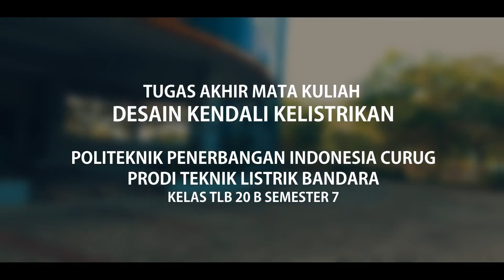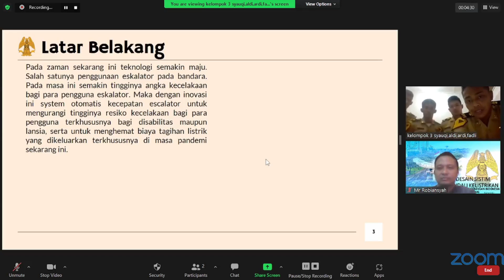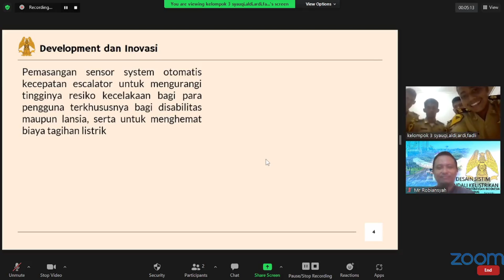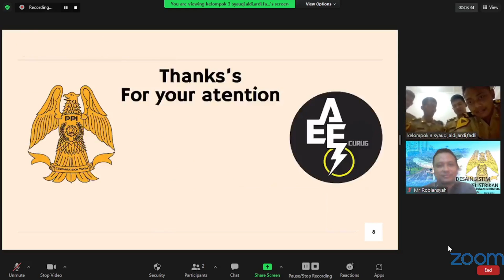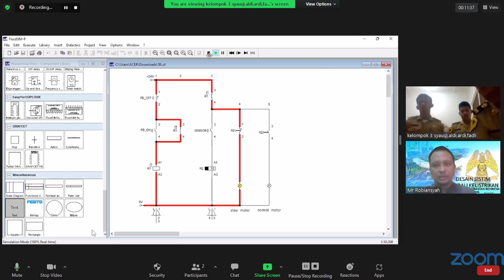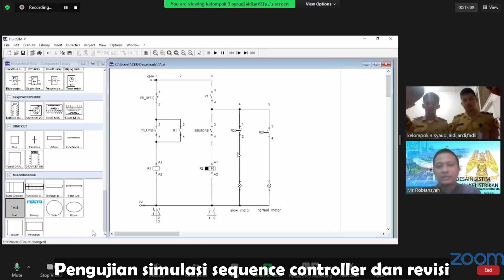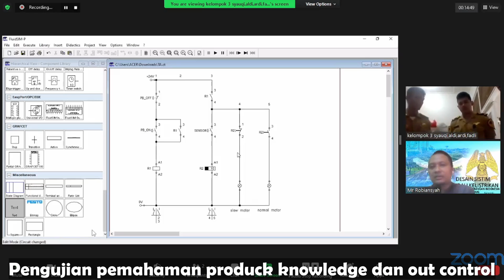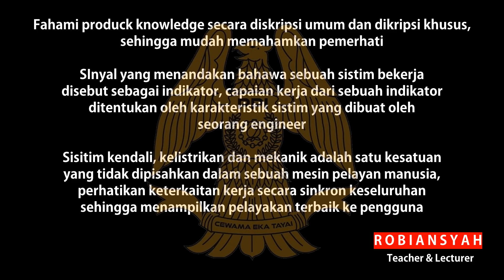DESAIN SISTIM OTOMATIS KECEPATAN ESKALATOR PADA TUGAS AKHIR | Di PPI Curug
DESAIN SISTIM OTOMATIS KECEPATAN ESKALATOR PADA TUGAS AKHIR | Di PPI Curug 26 Okt 2021

Assalamualaikum,
Apa Kabar Salam sejahtera buat kita semua, berikut disampaikan:
Perihal : TUGAS AKHIR SEQUENCE CONTROL
Mata Kuliah : Desain Sistim Kendali Kelistrikan
Institusi : Politeknik Penerbangan Indonesia Curug
Kelas / SM : 20B / 7
Jurusan : Teknik Listrik Bandara
Judul : DESAIN SISTIM OTOMATIS KECEPATAN ESKALATOR
Kelompok : 3
Jenis : Vikon (Video Konference)
Dokumen Tgl : 30 Oktober 2021

Tangerang, 8 November 2021
Hormat Saya
ROBIANSYAH
Teacher & Lecture

__Track Info__
00:00. Intro

__Presentasi__
00:46. Desain Sistim Otomatis Kecepatan Eskalator
01:16. Perkenalan
01:25. Latar Belakang
03:02. Developmen dan Inovasi
03:41. Algoritma/Uraian Penjelasan
05:55. FLowchart
06:30. Kesimpulan
07:24. Sequence Controll

__Asesmen__
09:26. Simulasi SC dan Revisi
11:02. Pemahaman Produck Knowledge
15:02. Motivasi